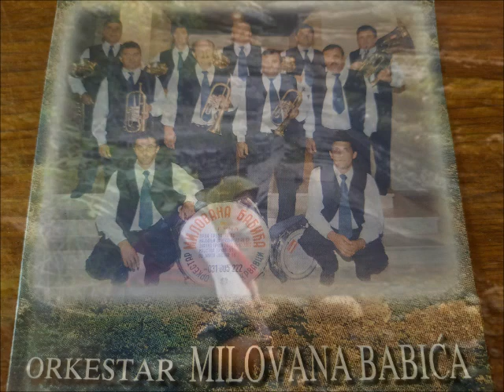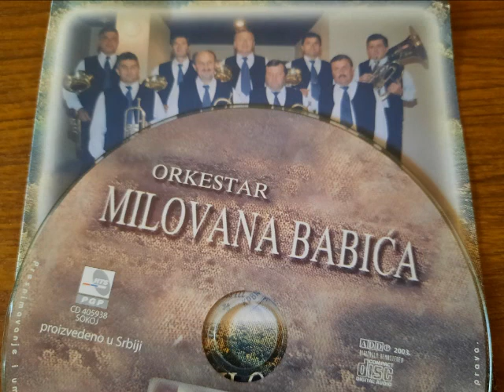Orkestar Milovana Babića - Vlaška medenica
Duvački Orkestar Milovana Babića
Kompozitor: Velja Kokorić
Aranžman: Dragan Knežević